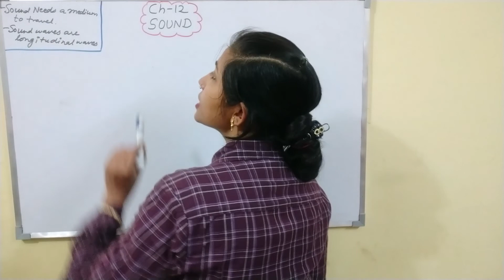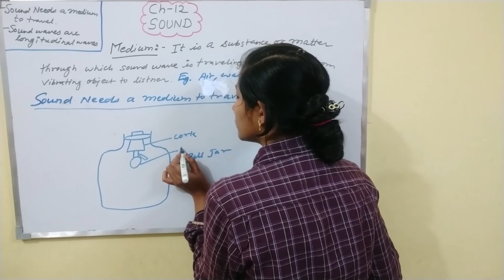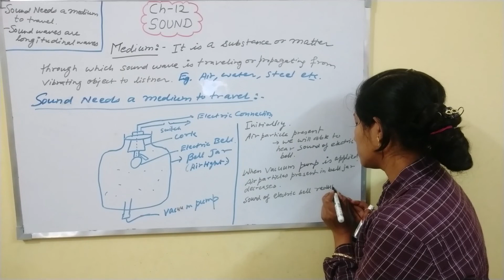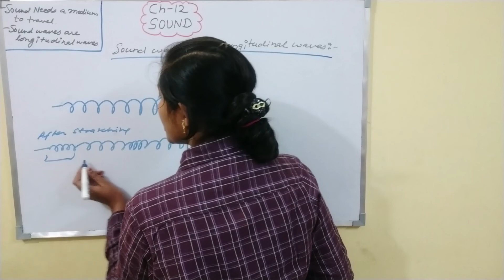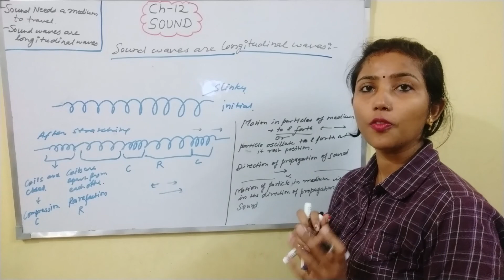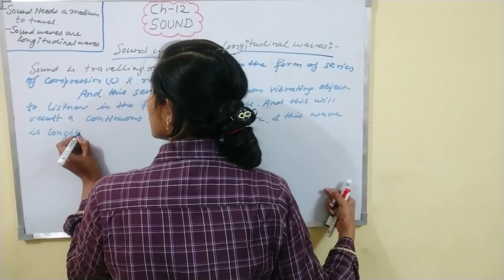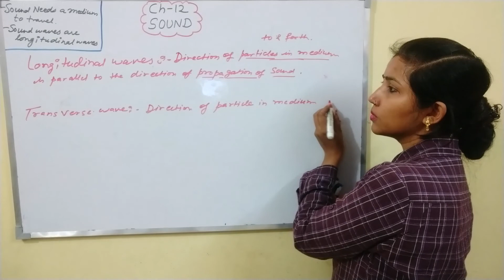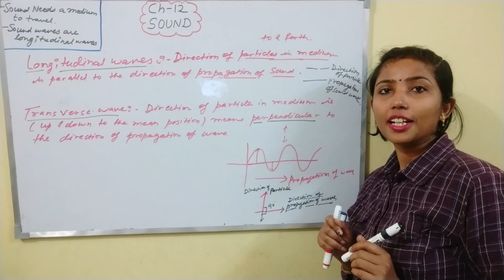Sound Part - 2 (Class 9th CBSE Board)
This video is the second part of Chapter Sound of Class 9th in which you can  learn about following topics:-
- Sound Needs a medium to travel.
- Sound waves are longitudinal waves.
- Definition of Longitudinal waves & Transverse waves.

If you have any query, you can post in my comment section. I must resolve the same.
यह वीडियो साउंड चैप्टर का दूसरा भाग है  इसमें  आप जानेंगे कि साउंड को ट्रेवल करने के लिए किसी  मध्यम की आवश्यकता होती है और  साउंड वेव को लोंगितुंडिनल वेव क्यों कहते है?